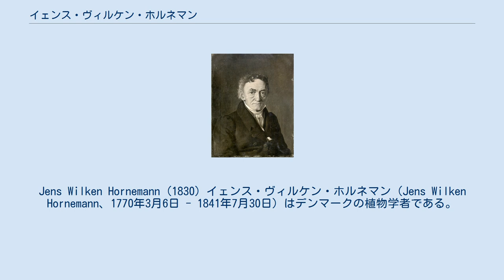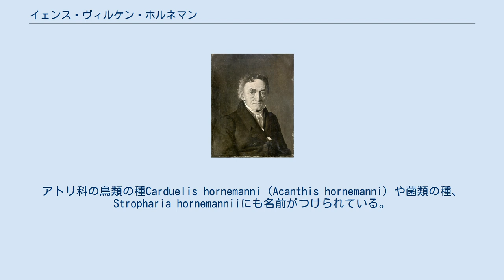イェンス・ヴィルケン・ホルネマン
Jens Wilken Hornemann (1830) イェンス・ヴィルケン・ホルネマン（Jens Wilken Hornemann、1770年3月6日 - 1841年7月30日）はデンマークの植物学者である。
コペンハーゲン大学植物園の園長を務め、マーチン・ヴァール（Martin Vahl）の没後、『デンマーク植物誌』（"Flora Danica"）の改訂を引き継いだ。
姓のHornemannはデンマーク語の発音に近いカタカナ表記は「ホネアマン」である。
 南デンマーク地域のマースタル（Marstal）の司祭の息子に生まれた。
コペンハーゲンでマルチン・ヴァールの講義を受けた後、植物学者の道に進み、3年間ドイツ、フランス、イギリスを旅した後、1801年からコペンハーゲン大学植物園で講師職を務め、1803年にヴァールが没するとヴァールが取り組んでいた、ゲオルク・クリスティアン・エーダーの『デンマーク植物誌』(Flora Danica) の改訂作業をひき継いだ。
『デンマーク植物誌』の改訂は1840年まで続けられた。
1808年からコペンハーゲン大学の教授となり、1817年にはコペンハーゲン大学植物園長となった。
 ツツジ科の植物の属名、Hornemannia　に献名されたがこれは現在はシノニムになっている。
アトリ科の鳥類の種Carduelis hornemanni（Acanthis hornemanni）や菌類の種、Stropharia hornemanniiにも名前がつけられている。
1813年にデンマーク王立科学アカデミー、1815年にスウェーデン王立科学アカデミーの会員に選ばれた。
1818年にドイツの科学アカデミーレオポルディーナの会員に選ばれた。
 Hornem.は、植物の学名で命名者を示す場合にイェンス・ヴィルケン・ホルネマンを示すのに使われる。